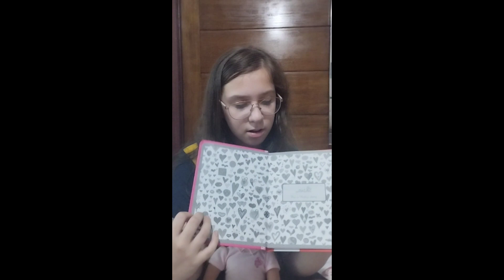Boneca Hally, Our generation, Candide